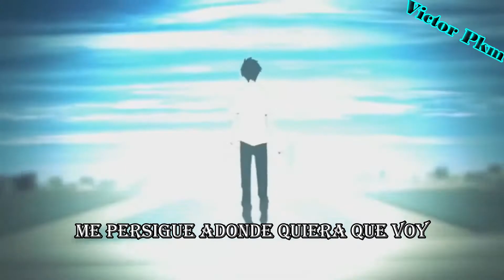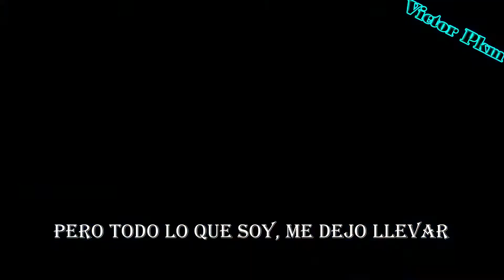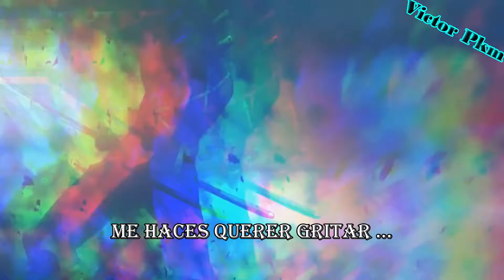Scream Sub Español - Thousand Foot Krutch [AMV]